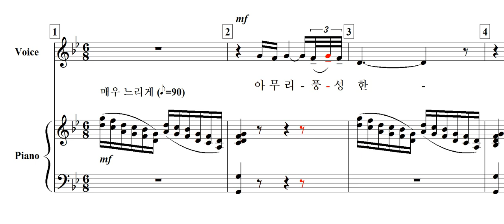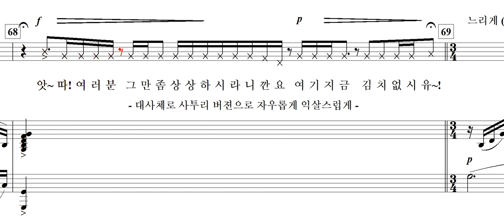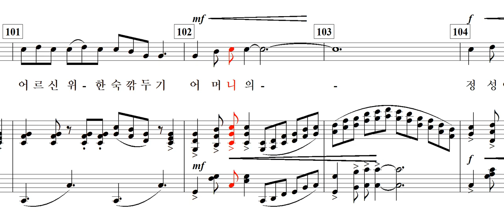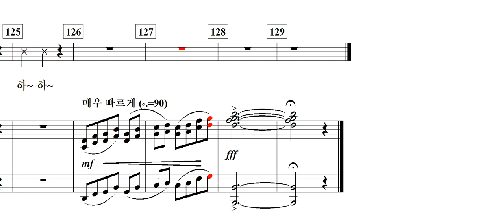내 사랑 김치(탁계석 詩. 정덕기 曲)-for Tenor